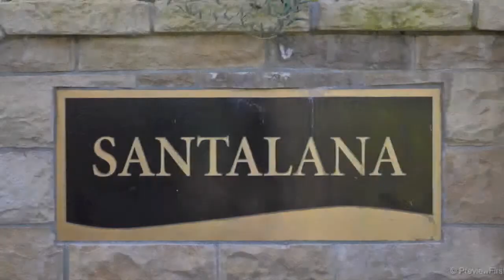106 Calle Campanero, San Clemente, CA 92673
Square footage: 1578
Bedrooms: 3
Bathrooms: 2.5
Property Description: Bright, open, and beautifully appointed, this stylish townhome in Talega of San Clemente's vibrant Santalana community is turnkey and ready for your immediate move-in. Rarely lived in, this second home offers a highly desirable end location with open patio and distinctive Spanish-inspired architecture. Marble floors and crown moldings enhance the first level of the 2-story design, which extends approximately 1,578 square feet and reveals 3 bedrooms, 2.5 baths, a living and dining area with fireplace and recessed media niche, direct-access 2-car garage, and inviting kitchen with granite countertops, traditional white cabinetry, and deluxe white appliances. Upstairs awaits pool and hill views, and a master suite with luxurious bath that includes an oval tub and separate shower with built-in seat. Linen storage and a laundry room are also located on the second floor for maximum convenience. Santalana's resort-caliber pool, spa, clubhouse and BBQ area are located right across the street. Homeowners will appreciate the neighborhood's location within walking distance of the Talega Golf Course and Talega Village Center, which features a Ralph's Supermarket, restaurants, shops and more. Only minutes from the beach, Talega also offers meandering hiking trails and swimming.